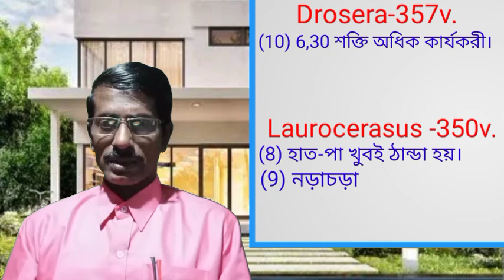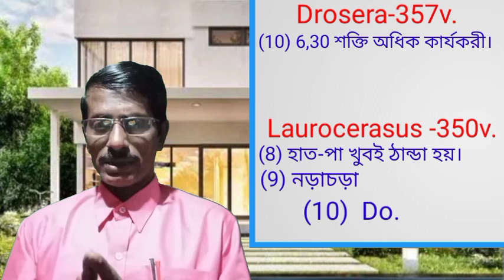(378) ড্রসেরা ও লরোসিরেসাসের পার্থক্য- Drosera & Laurocerasus comparative difference.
Comparative difference two homoeopathic medicine Drosera rotundifolia & Laurocerasus. Its uses and explaine.